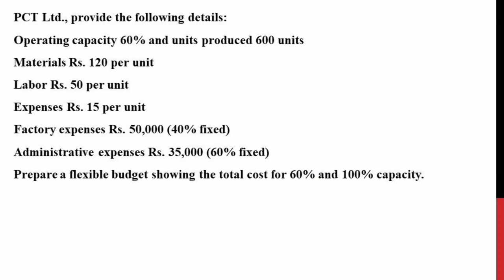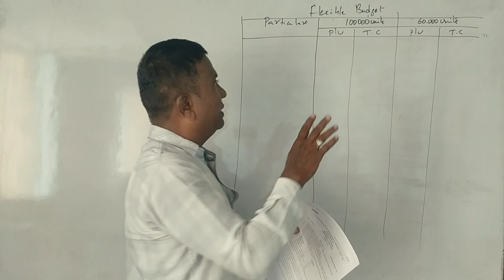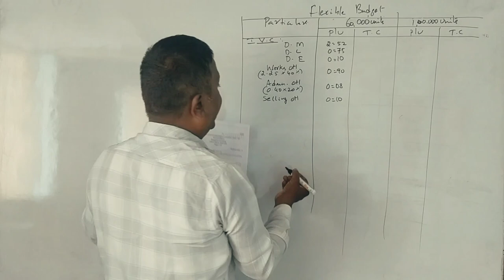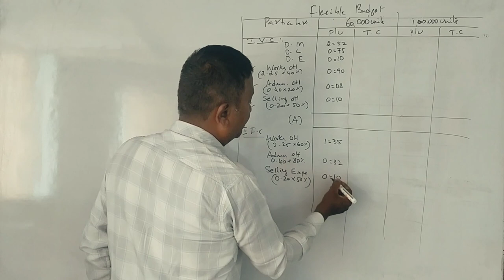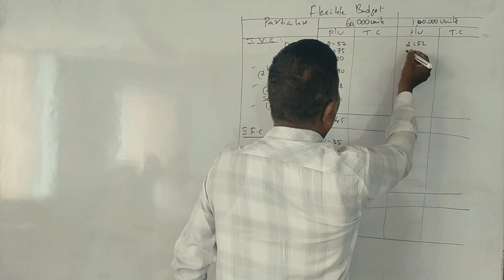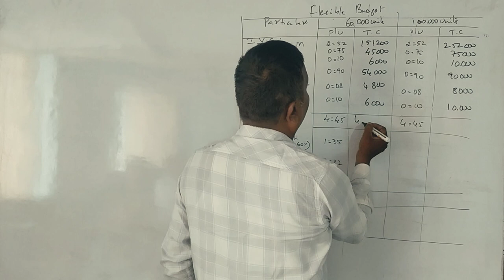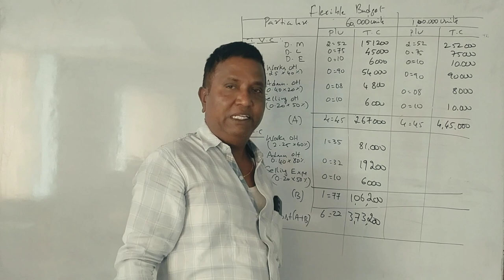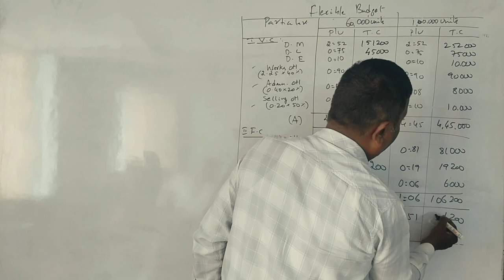Managerial Accounting/AFM - MBA 1st Sem-2021 Question Paper (Flexible Budget) 5 Marks By Srinath Sir